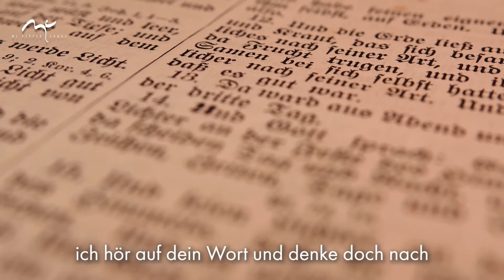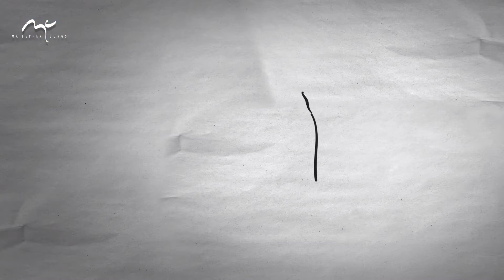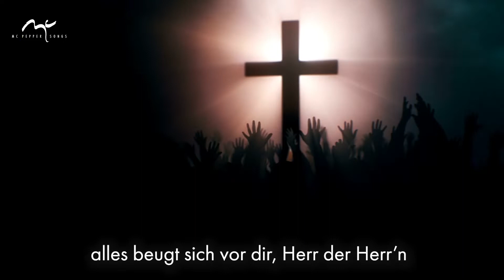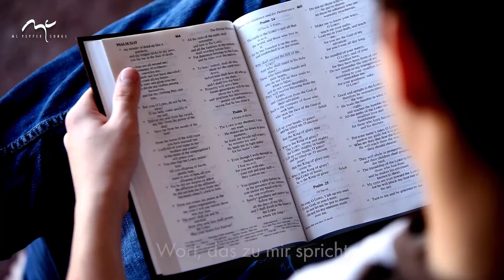Fiesta Album Teil 2 | Martin Pepper | Longplayer Video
Fiesta Album Teil 2 | Martin Pepper | Longplayer Lyric Video Deutsch
@SongwriterMartinPepper  Wissen um das Eigene | Emanzipation | Augenblick der Freude | Lobgesang | Königswürde | Wieder Kind sein | Mein Herz geht auf

Nach Gedanken aus der Bibel

Hol dir das Album "Fiesta" auf Spotify, Apple, Amazon, Deezer, Tidal, Napster & Co:
Hol dir die Noten zum Selberspielen als PDF Album
Alles Songs als Liednoten, Klavierarrangement, Chordsheet und Bassnoten

▬ Social Media ▬▬▬▬▬▬▬▬▬▬▬▬▬▬▬

Kapitel:
00:00 Intro
00:24 Das Wissen um das Eigene
04:50 Emanzipation
09:14 Augenblick der Freude
13:02 Dein Lobgesang
19:04 Königswürde (Unverschämt)
23:15 Wenn mein Leben nur immer so einfach wär (Wieder Kind sein )
28:00 Mein Herz geht auf

Das Wissen um das Eigene (Selbstfürsorge)

Emanzipation (Selbstständig, sicher und gewiss)

Augenblick der Freude
Downloads:
Album "Fiesta" auf Spotify, Apple, Amazon, Deezer, Tidal, Napster etc

Dein Lobgesang (Was für ein Lobgesang)

Wieder Kind sein (Wenn mein Leben nur immer so einfach wär)